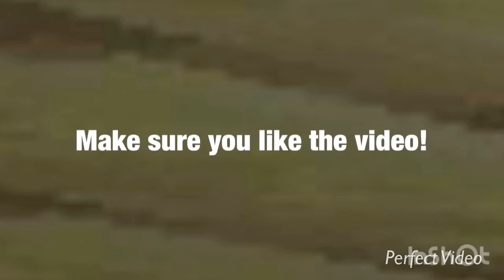The Betrayal but it’s only the music.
I didn’t notice the 2 watermarks at the bottom right of my screen while editing so yeah.

Naseer,don’t think I made this because I dislike you.I just wanted to upload something today.3 days in a row of uploads!😂